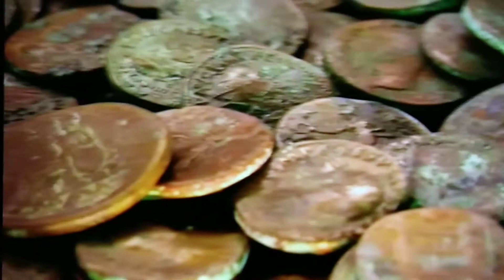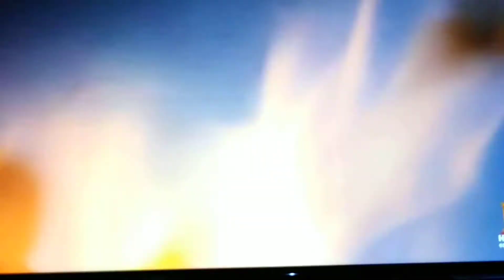La historia nos enseña que hay que derrotár a las dictadúras!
el triple